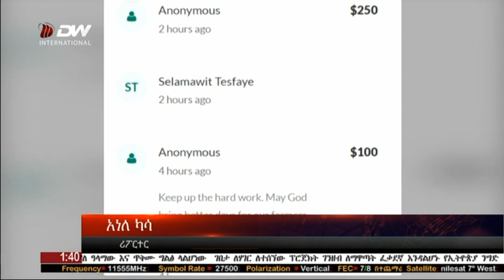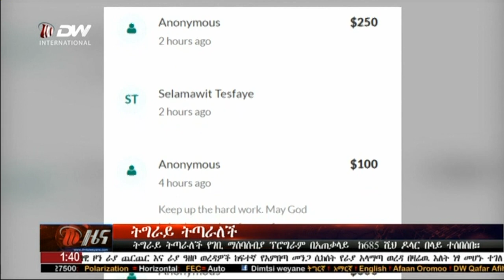አማርኛ ዜና - ትግራይ ትጣራለች የገቢ ማሰባሰብያ ፕሮግራም በአጠቃላይ ከ 685ሺህ ዶላር በላይ ተሰበሰበ።። ጥቅምት 08/2013 ዓ/ም